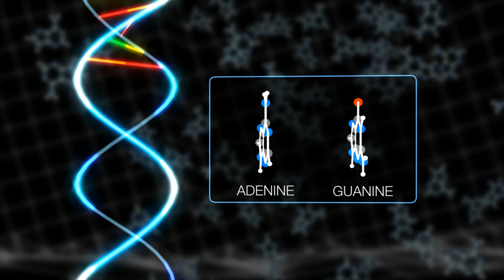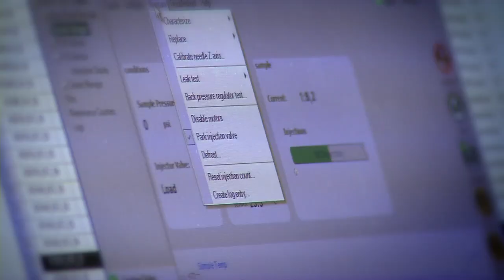DNA Building Blocks Can Be Made in Space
NASA-funded researchers have evidence that some building blocks of DNA, the molecule that carries the genetic instructions for life, found in meteorites were likely created in space. The research gives support to the theory that a "kit" of ready-made parts created in space and delivered to Earth by meteorite and comet impacts assisted the origin of life.